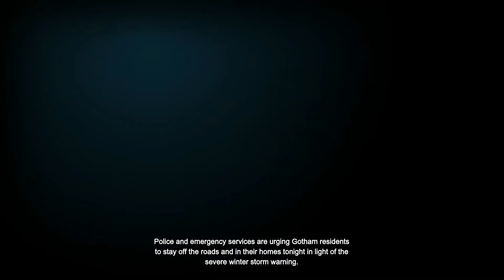Batman: Arkham Origins | Let's Play - Part 1: Back in Time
It's finally time to kick off the crazy holiday video game season. I'm pretty excited about this game, and have avoided any media coverage of it so it's going to be a surprise to me what happens.